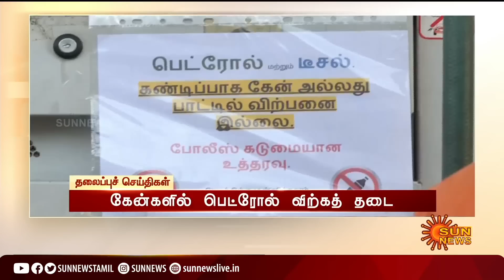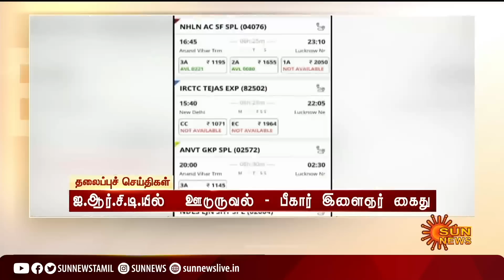Headlines Now | Morning 9 AM | 26-09-2022 | Sun News | Tamil News Today | Latest News